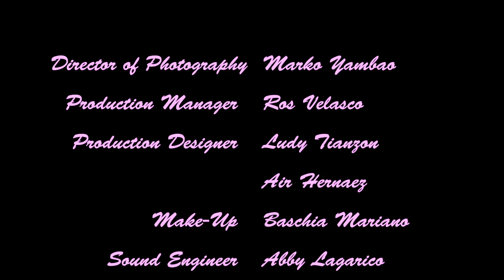And Your Boyfriend, Too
Film 158 Directing Exercise

A scene adaptation from the film Y Tu Mama Tambien (2001) by Alfonso Cuaron

starring Jake Jereza as Rob, Chad de Guzman as Nate and Ira Giorgetti as Luis

Directed by Marko Yambao
Written by Abby Lagarico
Production Manager Ros Velasco
Production Designers Aironne Hernaez and Ludy Tianzon